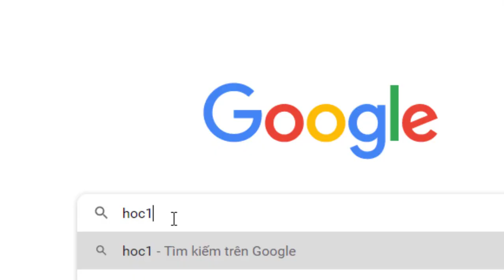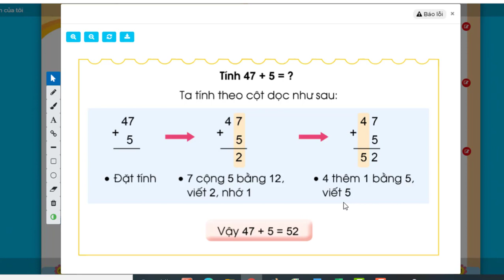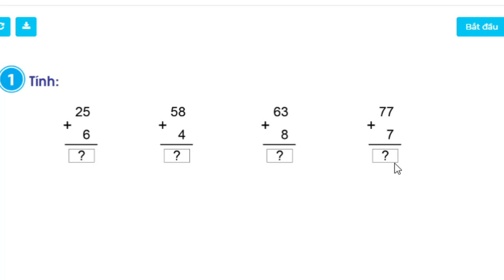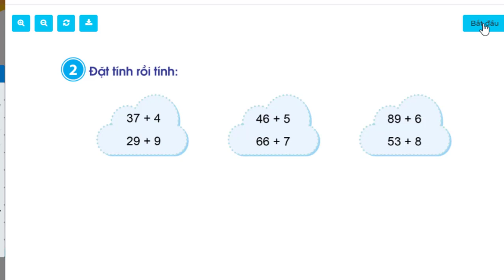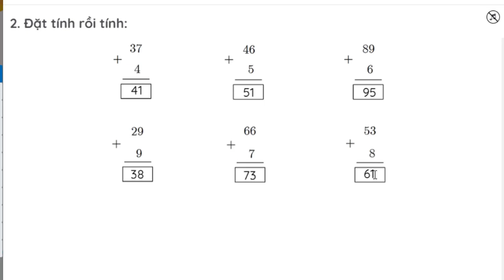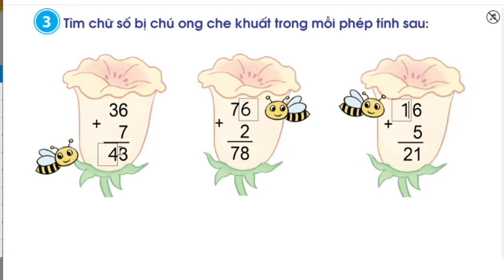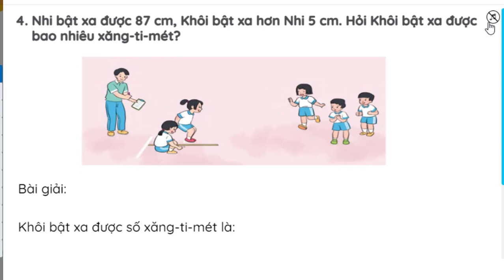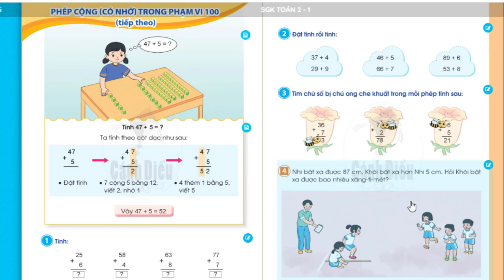Hướng dẫn học sinh tự học Toán lớp 2, Bài 30: Phép cộng (có nhớ) trong phạm vi 100 (tt) (Trang 58)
* Giúp phụ huynh hướng dẫn trẻ tự học Toán lớp 2 bộ Sách Cánh diều - điện tử